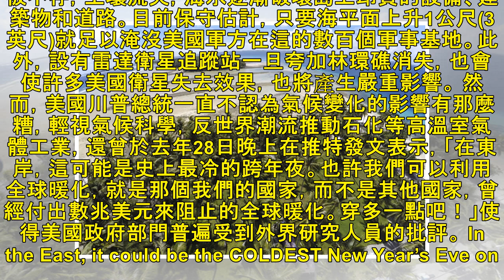比預測早一百年 美太平洋夸加林環礁軍事要地將淹沒海水中 | 新聞雲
國際中心／綜合報導 根據美國國防部的一項新研究，位在中太平洋的夸加林環礁(Kwajalein)，作為美國關鍵的飛彈試射地點，上頭有數十億美元的昂貴設備，卻可能在不到20年的時間被海水徹底淹沒。 夸加林環礁是馬紹爾群島上由一個古老火山噴發所造成，之後島嶼被海水侵蝕，由珊瑚礁取代了，整個環礁約有100個...